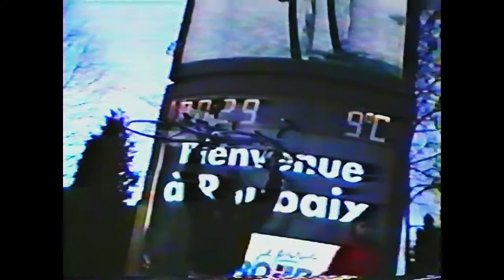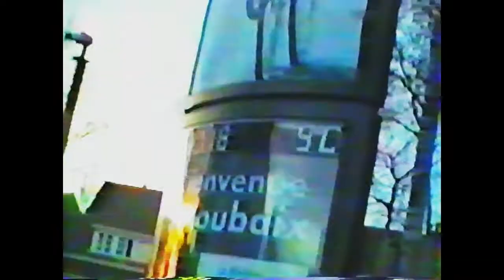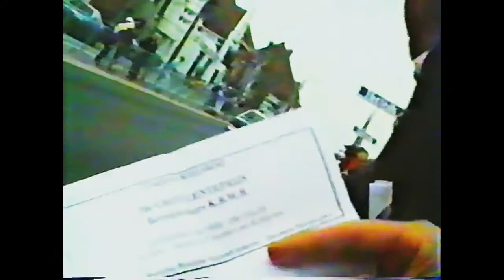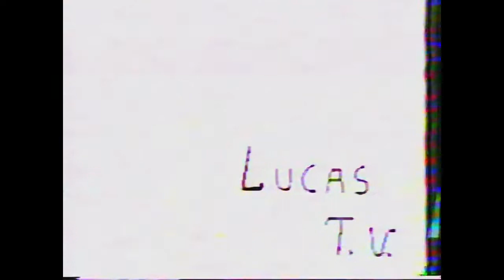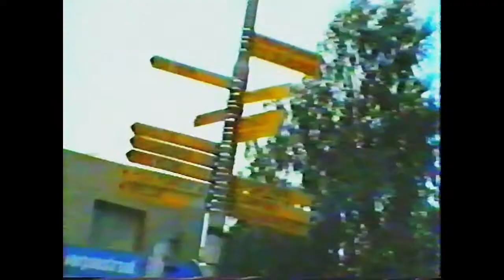Wielerfragmenten - Dirk Demol - Lucas TV (deel 2)